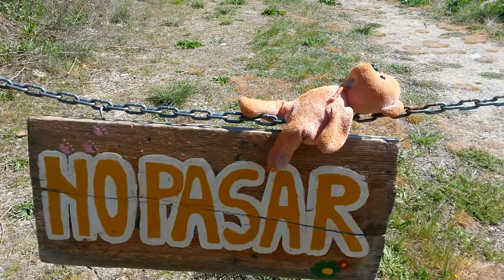Teddy: No Pasar